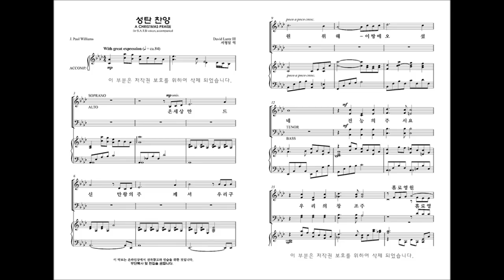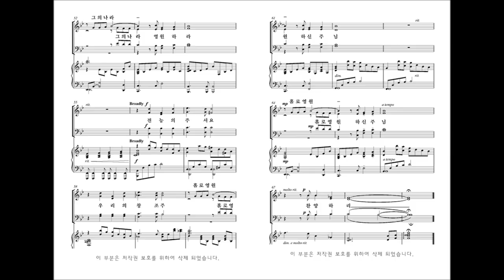[성탄절 칸타타]'성탄성가 모음집6' 05.성탄 찬양 (Music by David Lantz III)